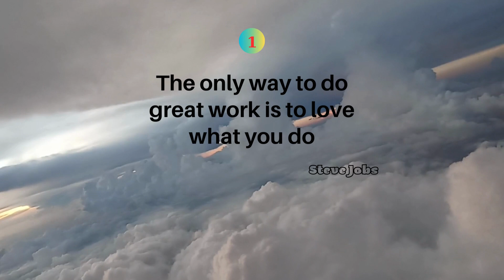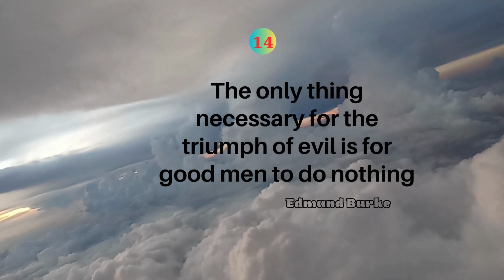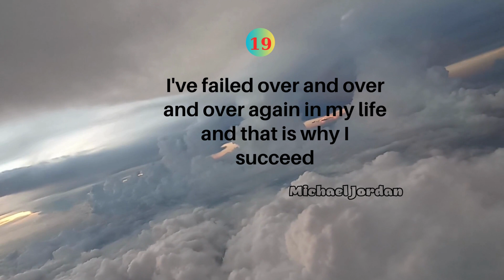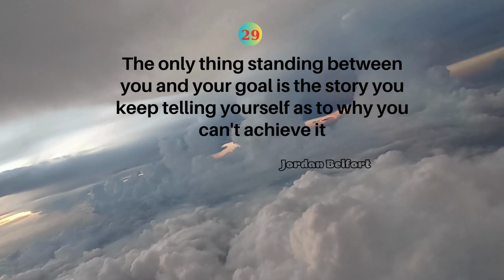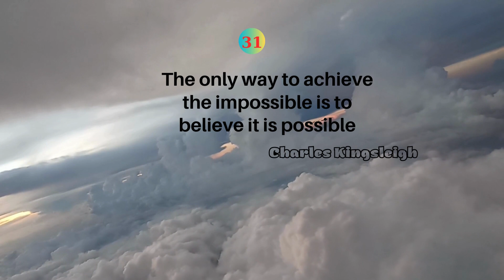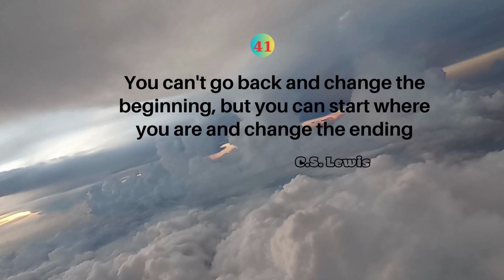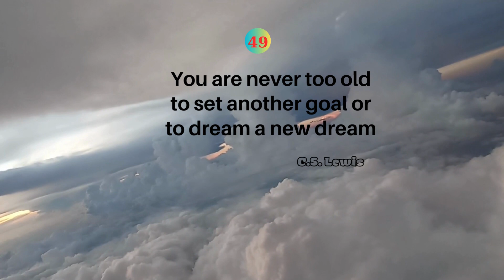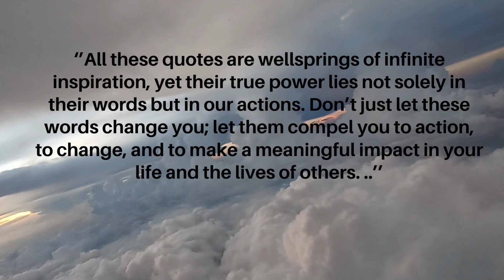500 Meaningful Quotes That Change Your Life (part 1)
500 Meaningful Quotes That Change Your Life (part 1)
In life, we will face many challenges. When that happens, meaningful quotes can help us think more positively, overcome difficulties and achieve success.

In this video, I will introduce you to 50 meaningful quotes that can change your life. These quotes are selected from writers, poets, leaders and other influential people. Each quote carries a profound message that can help you:

    Think more positively: These quotes will help you see life in a new, more optimistic way.
    Overcome difficulties: These quotes will give you the strength to overcome all difficulties and challenges in life.
    Achieve success: These quotes will help you guide your life and achieve your goals.